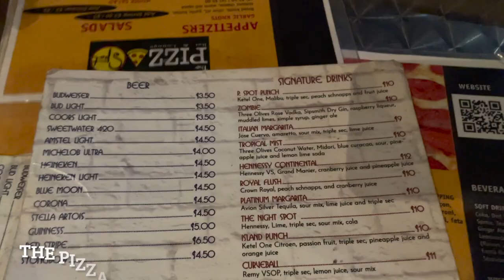DEWANA'S NOT 30 YET BOAT RIDE +FLYING BISCUIT+SILENT PARTY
Hey Wattsfam!  In this video my friends traveled to Atlanta for my birthday. Then I went to Chattanooga for Dewana's not 30 yet boat ride to celebrate her birthday. In this video it is a combination of footage from my birthday and hers. For my birthday we went to flying biscuit. For her birthday we got on a boat in harrison for the boat ride and went to a silent party afterwards.

If you are looking to hav this experience Dexter and his brother Kendall will be the people you need to reach out to for the boat ride experience. We were on the boat for about a hour and we brought our own food,drinks and boat had bluetooth connect!

Send love,prayers and thoughts to them as they take on this new journey of marriage! I am so happy for them and I pray Gods blessings on them!

his instagram ⬇️
wattsboy07

not 30 yet
Dewana's not 30 yet boat ride